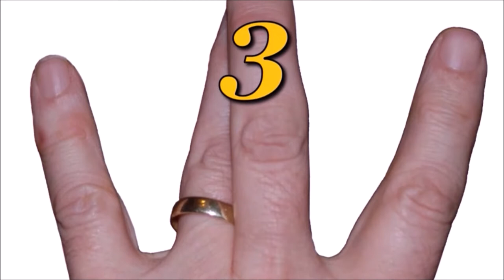John Laurence plays Trumpet and Bass for his Song 3